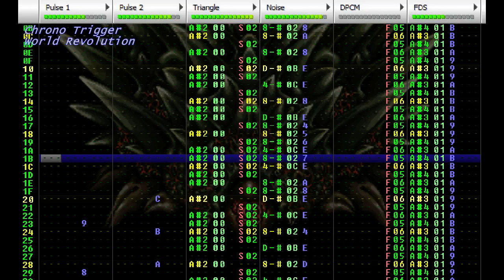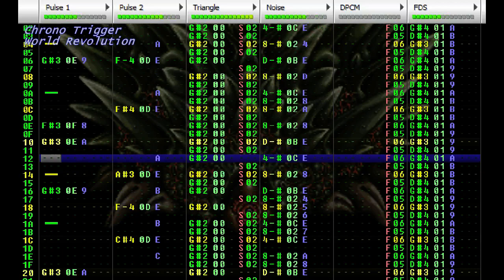Chrono Trigger - World Revolution (Famitracker, FDS)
Battle theme for Lavos's second form in Chrono Trigger.